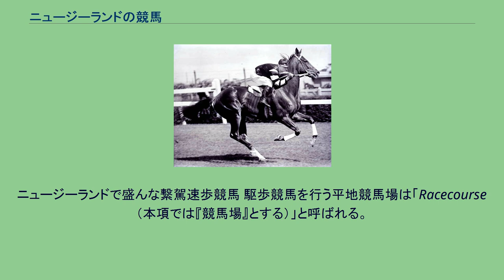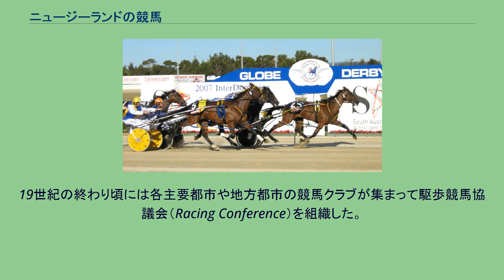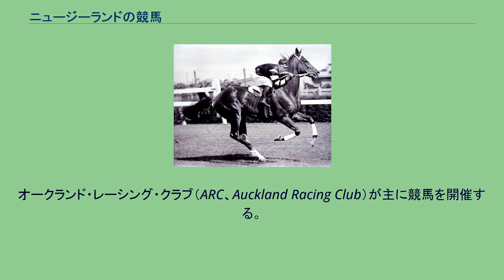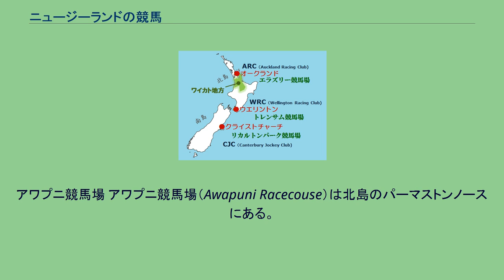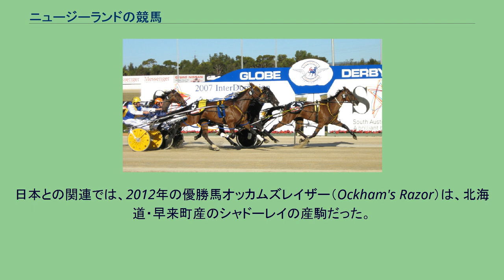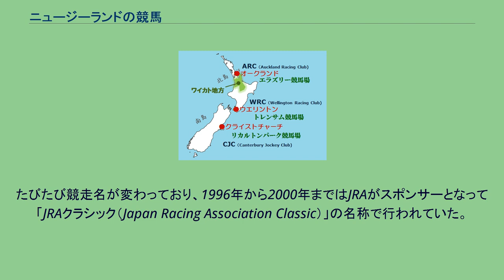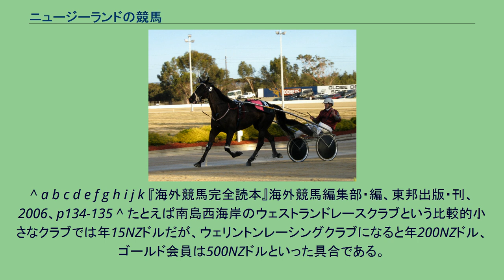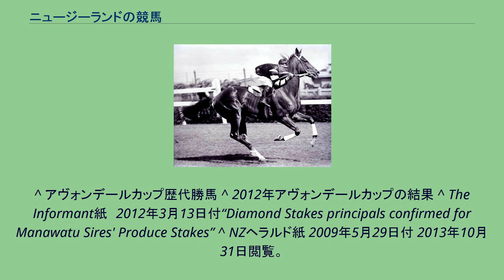ニュージーランドの競馬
ニュージーランドの競馬（ニュージーランドのけいば）では、ニュージーランドにおける競馬について概説する。
ニュージーランドは南半球にあるため、北半球とは夏冬が逆転している。
そのため、8月1日から7月31日までが1つのシーズンとされる。
一つのシーズンが年をまたぐため、一般に「2012/2013シーズン」のように表現し、各種統計はこの単位で集計される場合が多い。
また、競走馬は8月1日になると1歳馬齢を加算する。
北半球とは種付時期が半年ずれることを利用し、北半球と南半球を行ったり来たりして年に2回種付を行うシャトル種牡馬も盛んである。
サラブレッドの生産頭数は約4500頭。
馬産の中心地は北島のワイカトである。
サートリストラムやザビールを繋養したケンブリッジ牧場が有名である。
ニュージーランドで盛んな繋駕速歩競馬 駆歩競馬を行う平地競馬場は「Racecourse（本項では『競馬場』とする）」と呼ばれる。
ニュージーランドを代表する3つの平地競馬場は、首都ウェリントンのトレンサム競馬場、最大の都市オークランドのエラズリー競馬場、南島最大の都市クライストチャーチのリカルトンパーク競馬場の3場である。
このほか各地に競馬場がある。
競馬の開催は各地のレーシングクラブ（競馬会）が行う。
レーシングクラブの会員になるには、（クラブごとの差異はあるが）概ね数十NZドルから数百NZドルの年会費を支払う。
国内の主要な団体は、ウェリントン競馬会（WRC、トレンサム競馬場で開催）、オークランド競馬会（ARC、エラズリー競馬場で開催）と、クライストチャーチのカンタベリージョッキークラブ（CJC、リカルトンパーク競馬場で開催）の3団体である。
日本の4分の3の国土面積ながら全国各地に60の競馬会があるが、年間1開催しか行わないものや、経営難から事実上休止している競馬会もある。
これらを含め、国内の平地競走はニュージーランド・サラブレッド・レーシング（NZTR）が統轄している。
ハンデ戦が多く、オーストラリアとの競走馬の往来も多い。
このほか、南島を中心にした繋駕速歩競走を行う競馬場は「Raceway（本項では『繋駕競走場』とする）」と呼ばれ、団体やNZTRなどがニュージーランドレーシングボード（NZRB）を作っている。
競馬の黎明期には、ギャロウェー種、ハクニー種、など様々な品種のウマによる混合競走が行われたが、1860年に初めてサラブレッドだけの平地競馬が行われるようになった。
サラブレッドは1840年代からイギリス、オーストラリア、南米などから輸入された。
平地競走（駆歩競走） 隣国オーストラリアと同様に、ニュージーランドでも競馬は主にギャンブルとして発展した。
そのため、各馬が平等な条件で競走する定量戦、馬齢重量戦よりも、強い馬と弱い馬のどちらも同じぐらい勝つ可能性がありそうなハンデ戦のほうが主流となった。
このことは、種牡馬選定競走という意味でのクラシック競走の価値がそれほど高くないということを意味する。
このため国内のダービーなどのクラシック戦を勝ったものもすぐに引退して種牡馬になるということはない。
こうしたものも去勢されて騸馬になって長く競走生活を送る傾向が強く、種牡馬はもっぱらイギリスやアイルランドからの輸入に頼っていた。
少なくとも1960年代半ばまでは、国内の種牡馬の95%以上がイギリス・アイルランド産だった。
19世紀の終わり頃には各主要都市や地方都市の競馬クラブが集まって駆歩競馬協議会（Racing Conference）を組織した。
協議会では中長距離重視の原則をたて、この原則は少なくとも1960年代まで維持された。
その結果、ウェリントンカップやオークランドカップのような2マイル（3200メートル）のハンデキャップ競走がニュージーランドで最も賞金の高い競走となった。
クライストチャーチのニュージーランドカップとウェリントンのHRチャルマーズハンデがこれに続いた。
また、地方の競馬クラブでは、競馬施行規則でカップ戦を1マイル1/4以上（2000メートル）で行うべしと定め、実際に11 - 12ハロン（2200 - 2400メートル）で開催した。
重要な長距離戦は、競走馬の成長を待つために、晩春や夏（南半球なので12月に相当する）に行われた。
馬の方も2歳の早い時期から競走に出すことはあまり行われず、3歳や4歳まで牧場で過ごして十分に成長するのを待った。
クラシック競走は、はじめに南島のクライストチャーチ（カンタベリ...